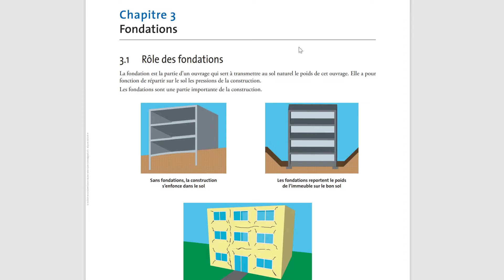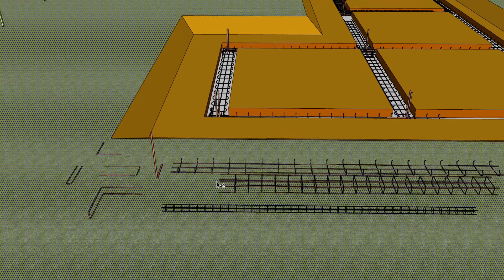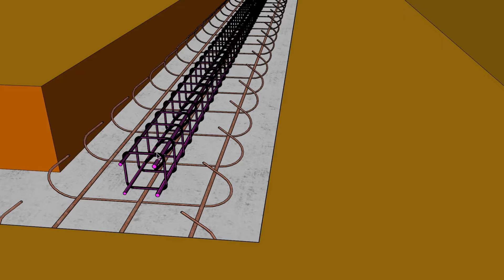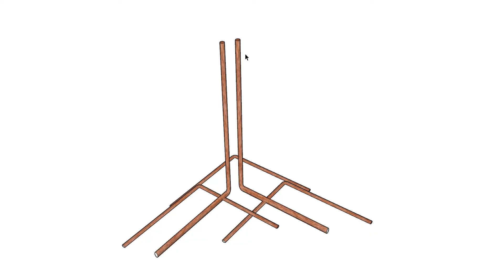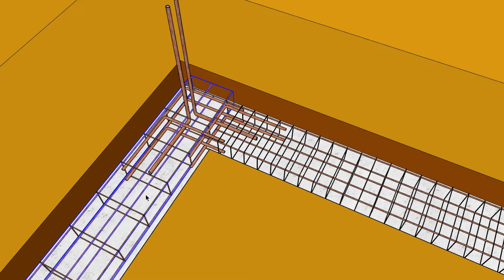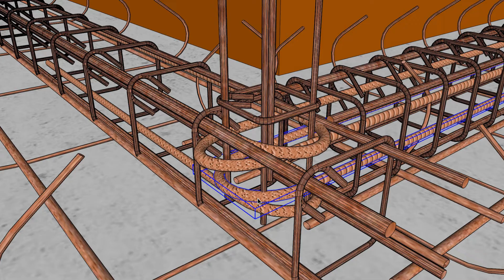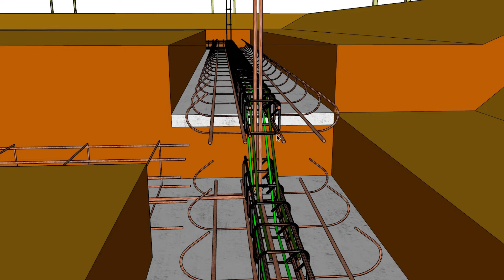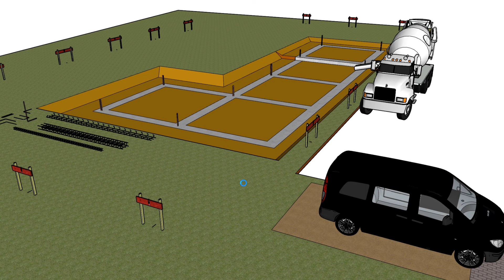Réaliser les fondations d'une maison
Découvrez comment réaliser les fondations complètes d'une maison avec technique professionnelle: semelles béton armé, ferraillage correct, liaisons angles, poussée au vide, chaînages DTU.

Vous apprendrez les différentes techniques de fondation, comment éviter les erreurs courantes (poussée au vide mal contrôlée = murs qui s'effondrent!), et les bonnes pratiques selon DTU 20.1.

📚 CONCEPTS COUVERTS:
• Semelles S35, S45
• Ferraillage fondations
• Poussée au vide (critique!)
• Liaisons angles
• Chaînages obligatoires
• Fondations redan
• Béton de propreté
• Hors-gel régional

👥 POUR:
→ Élèves CAP Maçon
→ Bac Pro Gros Œuvre
→ Professionnels révisant bases
→ Autodidactes construction

Je vous présente comment réaliser les fondations d'une maison je reprend certains croquis de @lumyhabitat9405 qui sont très bien présenté sur sa chaîne.
Mon livret : le carnet de chantier du maçon : Les fondamentaux de la maçonnerie
Mon nouveau livre

Pour toute commande AMAZON passez par ce lien pour soutenir la chaîne (ça ne vous coutera rien de plus). MERCI

Le choix des livres en maçonnerie

Manuel technique du maçon - Volume 1: Matériaux, outils, techniques
Manuel technique du maçon - Volume 2: Organisation, conception, applications
Maçonnerie pratique: Bases, méthode et projets à réaliser soi-même
Carnet du Maçon Organisé: Suivi des chantiers et interventions | Carnet utile pour noter sur place et préparer le chantier.
Le carnet du maçon : Manuel à l'usage des futurs bâtisseurs

0:00 Présentation
0:39 Présentation de livres de maçonnerie
2:27 Les différents matériaux pour fondations
3:10 Le béton de propreté
4:24 Peut-on construire une maison avec des semelles S35 ?
5:26 Liaisonnement d'un angle en semelle plate
5:43 Explications de la poussée au vide
8:23 Liaisonnement de fondation pour un mur de refend
9:17 Liaisonnement d'un angle semelles renforcées avec des équerres simples
10:19 Liaisonnement d'un angle semelles symétrique avec des équerres double
11:18 Liaisonnement d'un angle avec une semelle S45 renforcée par un chaînage
12:55 Fondation par redan (semelles renforcées)
14:36 Fondation en redan (semelles S45) renforcées par un chaînage.
16:00 Conclusion